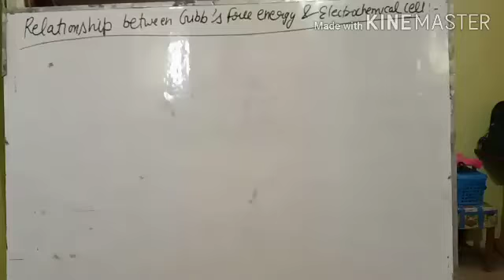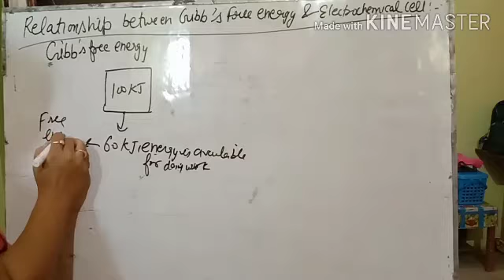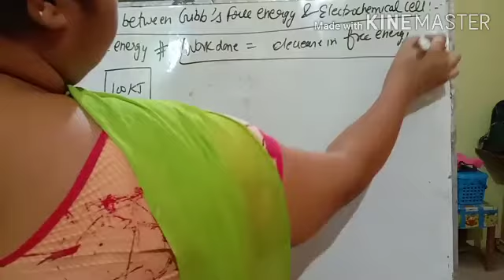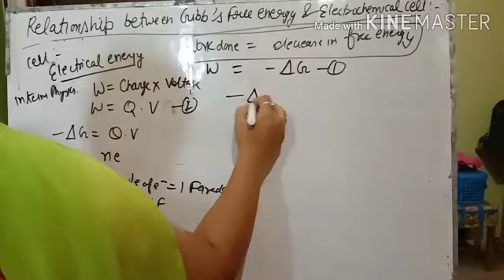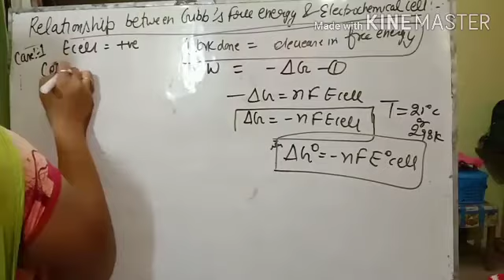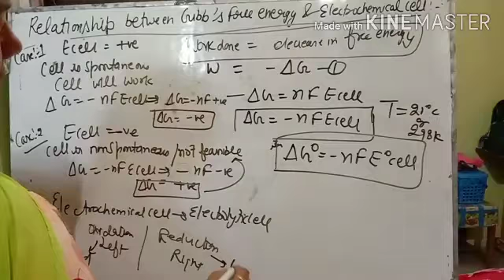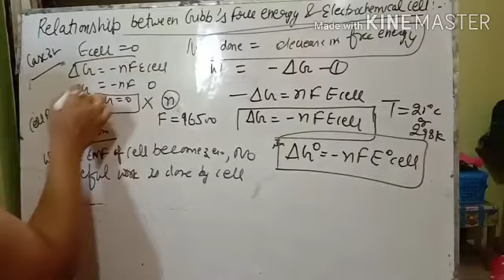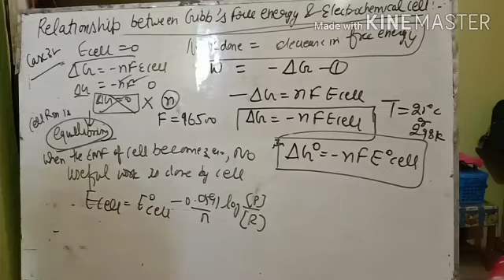Class-12 Electrochemistry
Relationship between Gibb's free energy and ElectrochemiCal cell